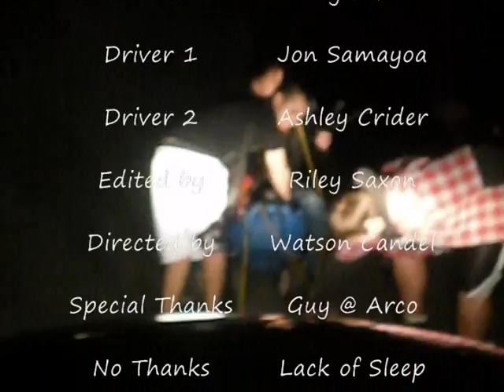Gives You Hell WC MIX